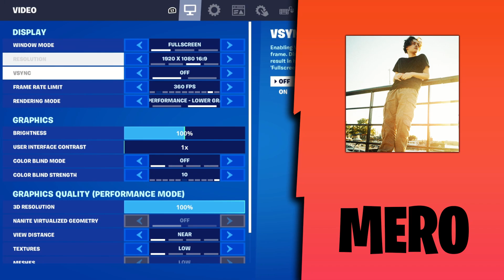Pro Controller Settings Chapter 4 Season 3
In this video you will find some sensitivity settings of pro Fortnite players in Chapter 4 Season 3
Players:
on1lol
fctrash
Yasir
Letshe
Alliege
Mero

best fortnite controller sensitivity
letshe settings
mero settings
mero sensitivity
letshe sens
mero sens
alliege sensitivity
alliege settings
on1lol settings
yasir settings
yasir sensitivity
fctrash settings
fctrash sensitivity